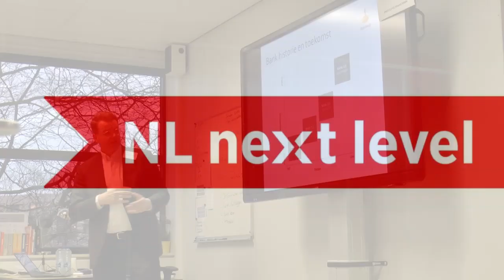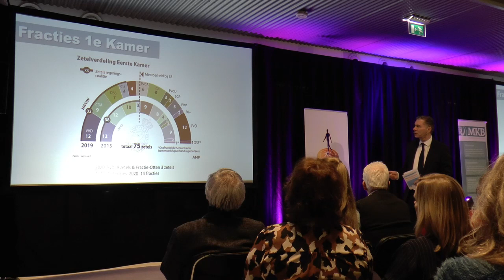MKB Klaar voor de start 2020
MKB Leidschendam-Voorburg organiseerde op 15 januari hun nieuwjaarsbijeenkomst Klaar voor de Start. Het thema dit jaar was NL Next Level gefocust op nieuwe innovaties en de toekomst van ondernemerschap. MBO Rijnland opende hun deuren voor een avond vol interessante seminars. Ook werd de prijs voor ondernemer van het jaar uitgereikt in samenwerking met Het Krantje.

Midvliet.nl